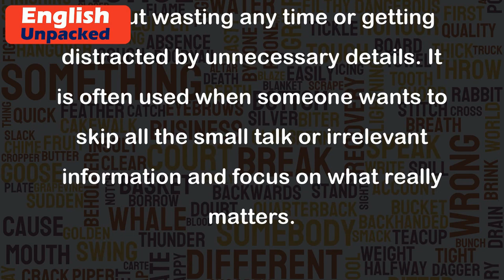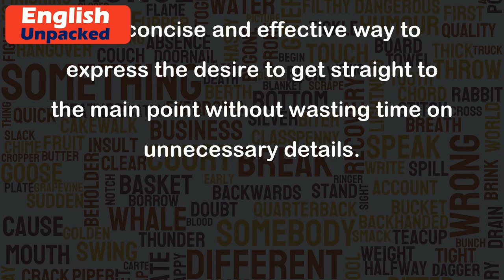Cut to the chase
The idiom "Cut to the chase" is a popular expression used in English that means to get to the main point or the most important part of something without wasting any time or getting distracted by unnecessary details. It is often used when someone wants to skip all the small talk or irrelevant information and focus on what really matters.
1. Example in a conversation:
Person A: "So, how was your day?"
Person B: "It was good, but let's cut to the chase. I have some exciting news to share with you."
In this example, Person B wants to skip the small talk about how their day was and get straight to the point of sharing their exciting news.
2. Example in a meeting:
Manager: "Thank you all for coming. Let's cut to the chase and discuss the budget for the upcoming project."
In this example, the manager wants to quickly focus the attention of the team on the main topic of discussion, which is the budget for the project.
3. Example in a movie review:
"The movie had a slow start, but once it cut to the chase, the action was intense and kept the audience on the edge of their seats."
In this example, the phrase "cut to the chase" is used metaphorically to describe when the movie shifted from the initial slow pace to the exciting and thrilling part.
Overall, the idiom "Cut to the chase" is a concise and effective way to express the desire to get straight to the main point without wasting time on unnecessary details.